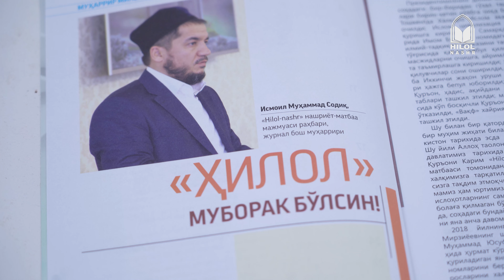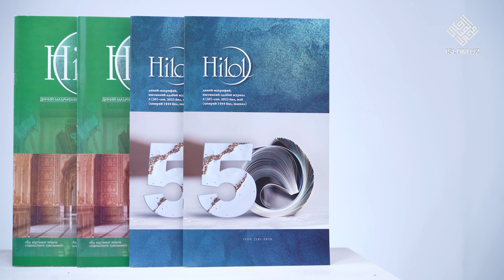«Hilol» jurnalining 50-soni chiqqani munosabati bilan boʻlib oʻtgan tadbirdan | Muzaffar Husniddinov